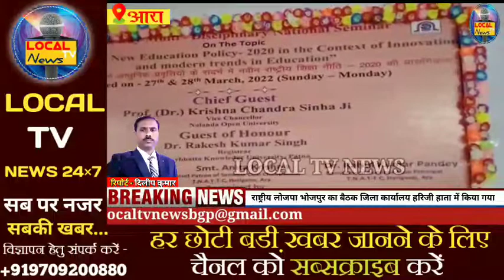आधुनिक प्रवृत्तियों के संदर्भ में दो दिवसीय राष्ट्रीय सेमिनार का आयोजन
सब पर नजर,सबकी खबर...